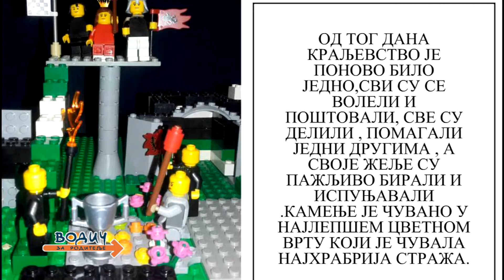LEGO nagrada - najplemenitija bajka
prilog iz 890. emisije Vodič za roditelje